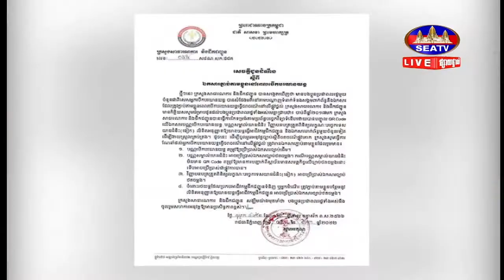​ក្រសួងសាធារណការ និងដឹកជញ្ជូន បញ្ជាក់ពីឯកសារសំខាន់ៗចំនួន៤ ដែលអ្នកបើកបរយានយន្តត្រូវភ្ជាប់តាមខ្លួន